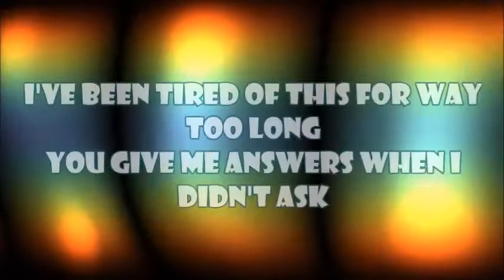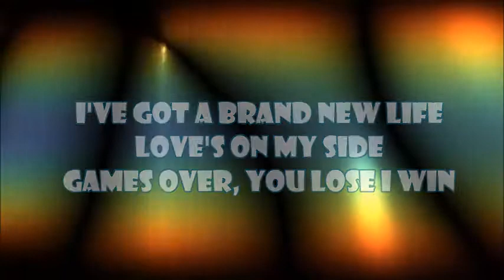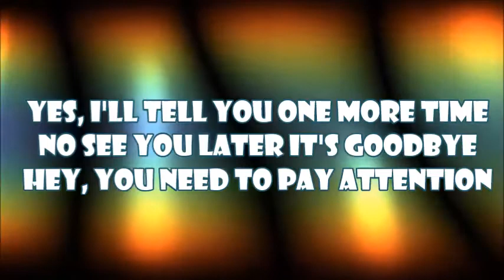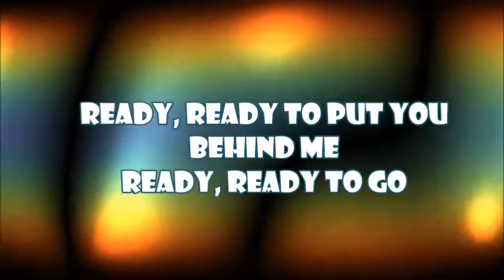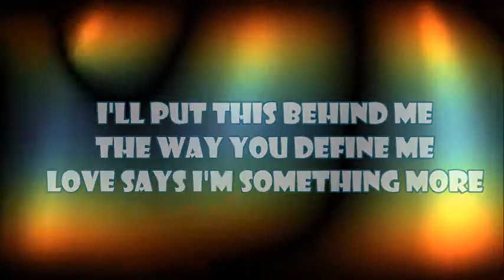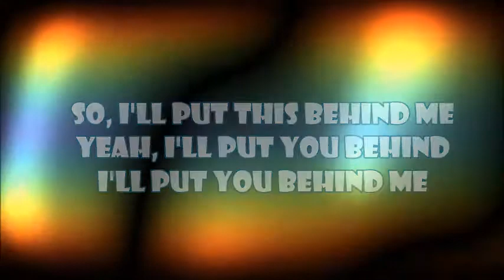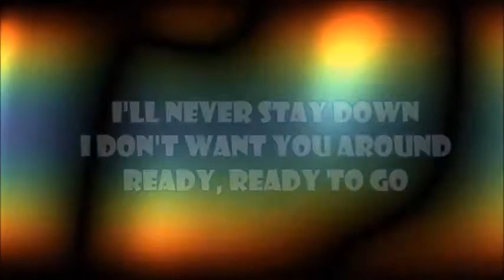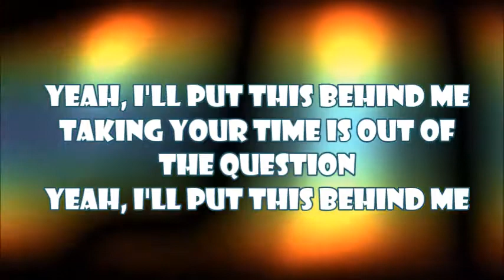Britt Nicole Ready (Lyric Video)